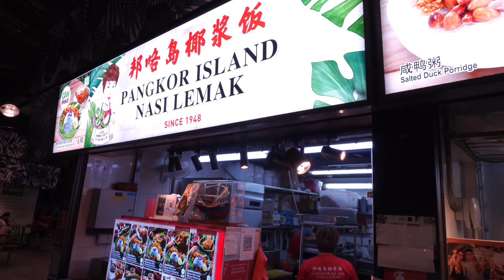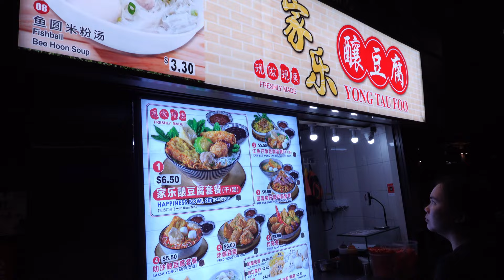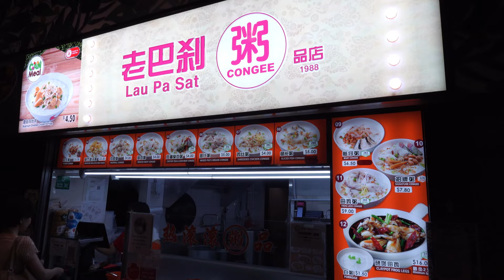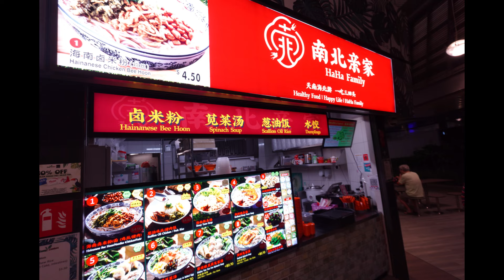Bukit Canberra Hawker Center Dinner Time, Hawker stalls, Sembawang, Singapore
Dinner at Bukit Canberra Hawker Center.

I tried to capture all the stalls that were opened that night, about 30%of the stalls were closed during dinner time. Blessed to have this hawker center in Sembawang, all the good, cheap, popular hawker food are here. At each stall, they have a budget meal for all needy residents.

Check the following food clips too if you enjoyed this.